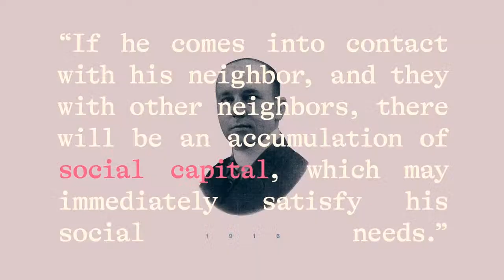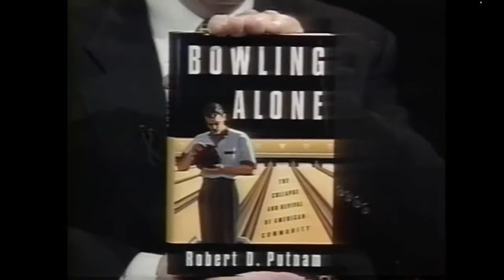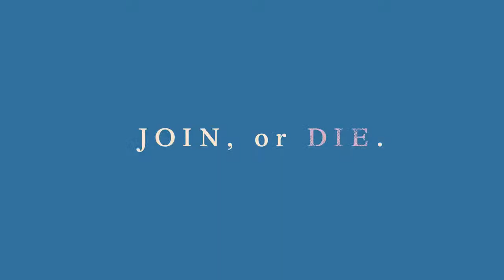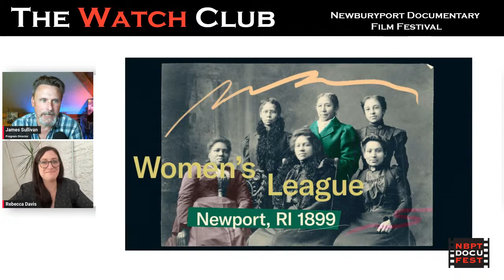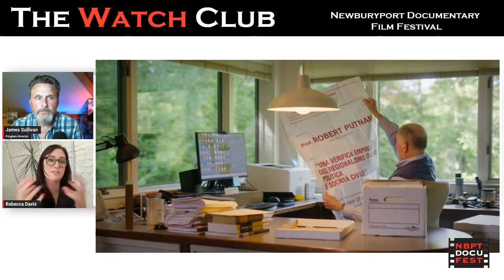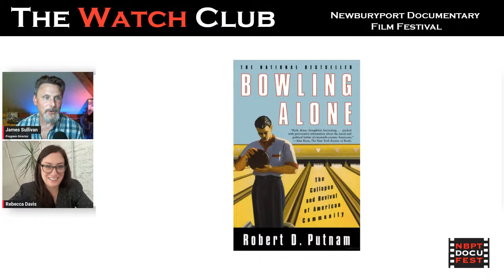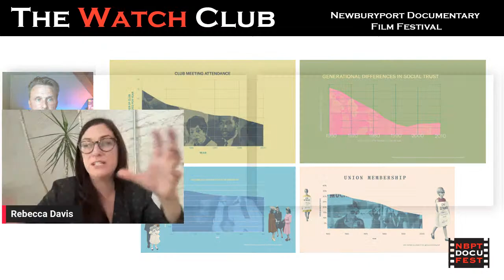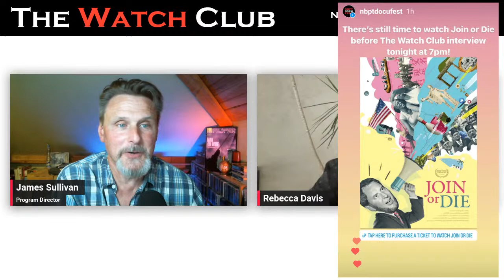JOIN OR DIE - Filmmaker Interview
It’s been more than 20 years since the Harvard professor Robert Putnam wrote his groundbreaking book BOWLING ALONE, about how the drastically declining participation in clubs and civic groups has had a profoundly detrimental effect on our democracy. JOIN OR DIE is a timely new film that picks up where Putnam’s book left off. With help from some familiar faces (Hillary Clinton, Pete Buttigieg), filmmakers Rebecca and Pete Davis show us how the solution to our civic unraveling could be as simple as putting a few more membership cards in our wallets.

The Newburyport Documentary Film Festival is offering a free viewing of JOIN OR DIE on the platform called Kinema to the first 50 people who get their tickets located Don't delay.

You will have two weeks to watch JOIN OR DIE beginning July 7. Then you’re invited to join for our live virtual Q&A with Rebecca and Pete Davis on July 18th @ 7:00PM. Register here to gain access to THE WATCH CLUB